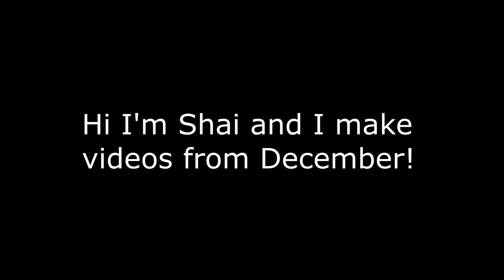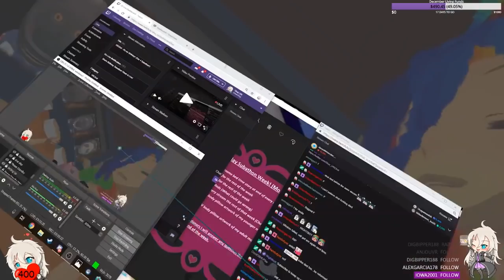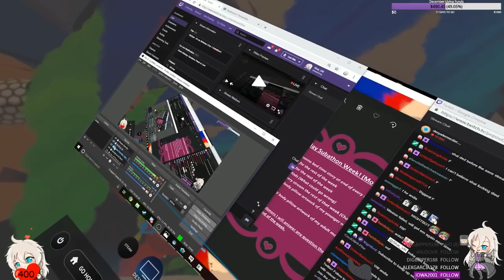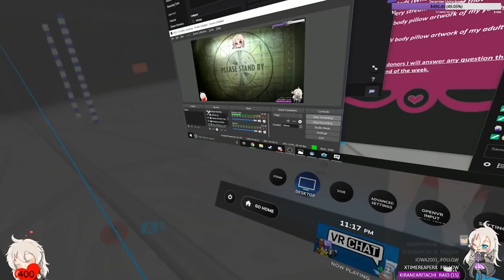VRChat: ERP 5 Mins and An ASMR Bedtime Story